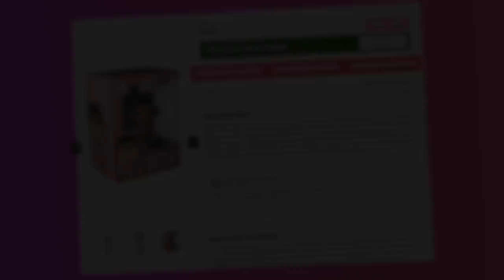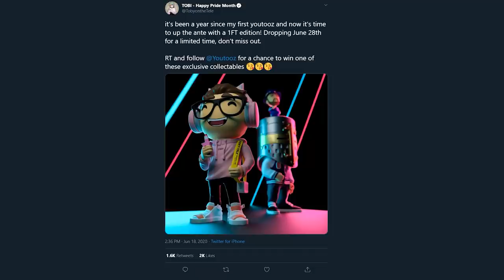SWAGGER KNOWS HOW TO DRIVE GIRLS WILD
❤️ PODCAST ❤️

❤️ Social Media ❤️

CSGO IS BAD FOR YOU KITTEN